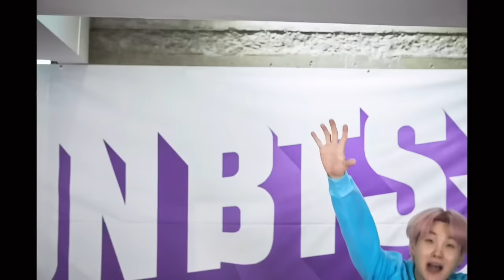BTS Ki Pajama Party 🥳 // Hindi dubbing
Bts run ep 156 pajama party 🥳🎉 Hindi dubbing by cutelife 💜